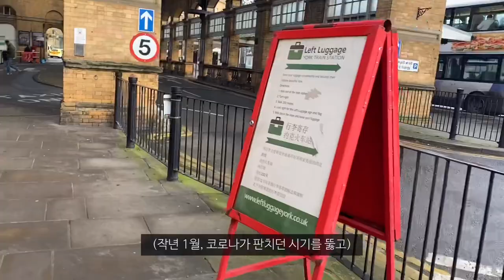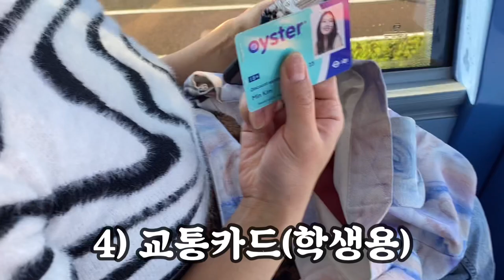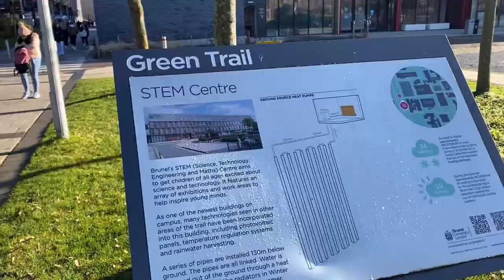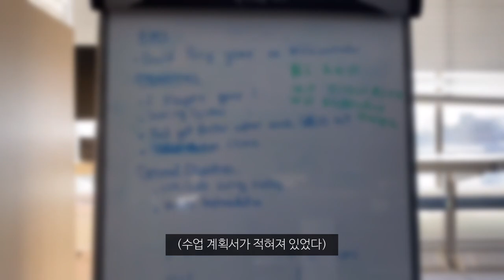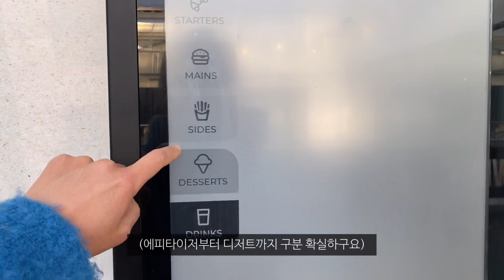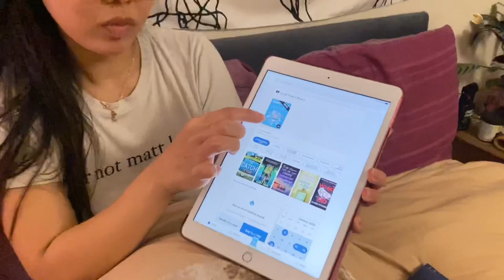개강전 부터 과제 폭탄맞은 영국 유학생과 영국 대학 탐방기_해외(7)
바쁜 일정에도 촬영 허락해준 민이 대감사❤
이 세상 모든 유학생&일꾼들 화이팅🙋‍♀️